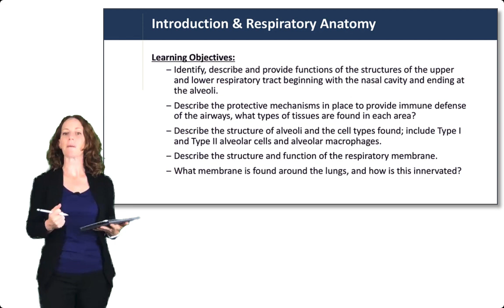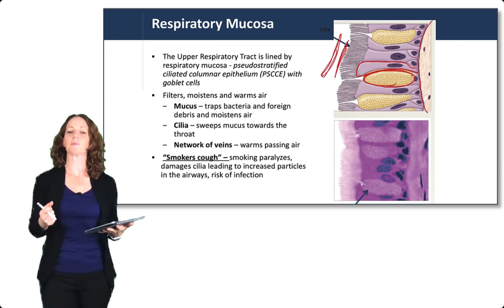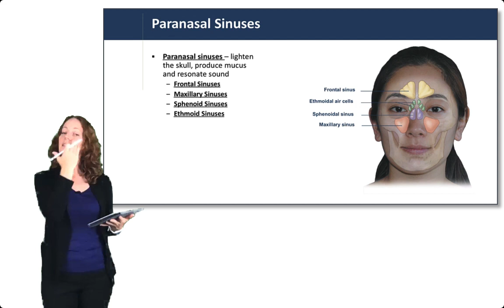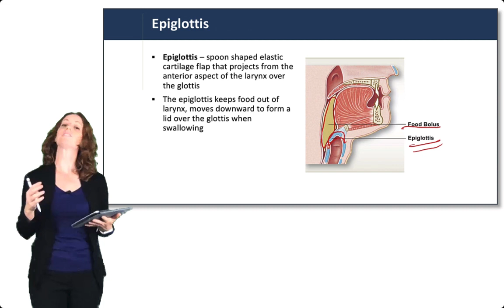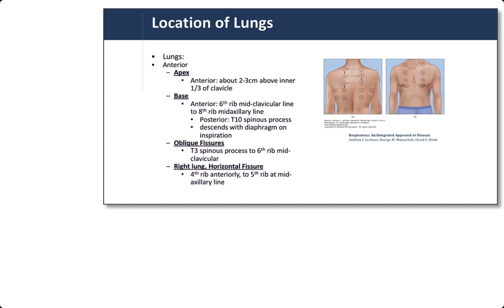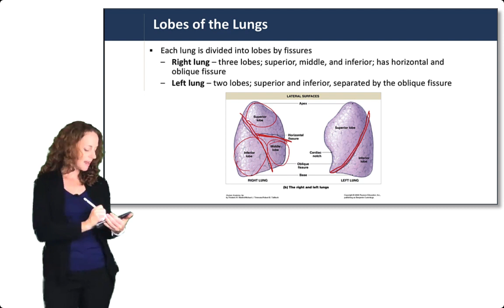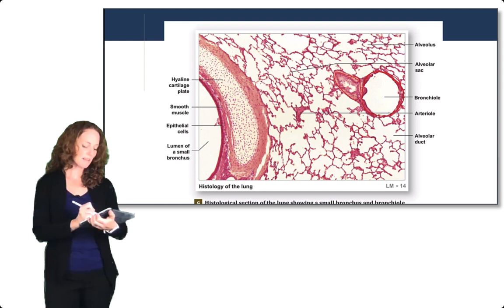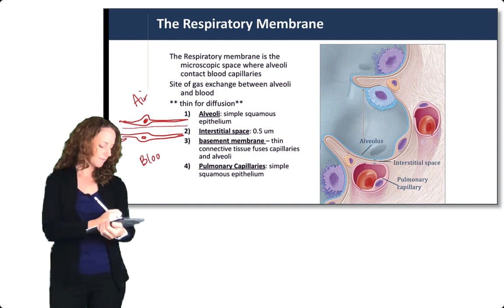Introduction to the Respiratory System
Introduction to the basic concepts of the respiratory system, including upper and lower respiratory tract, alveoli and respiratory membrane.

Learning Objectives:
• Identify, describe and provide functions of the structures of the upper and lower respiratory tract beginning with the nasal cavity and ending at the alveoli.
• Describe the protective mechanisms in place to provide immune defense of the airways, what types of tissues are found in each area?
• Describe the structure of alveoli and the cell types found; include Type I and Type II alveolar cells and alveolar macrophages.
• Describe the structure and function of the respiratory membrane.
• What membrane is found around the lungs, and how is this innervated?